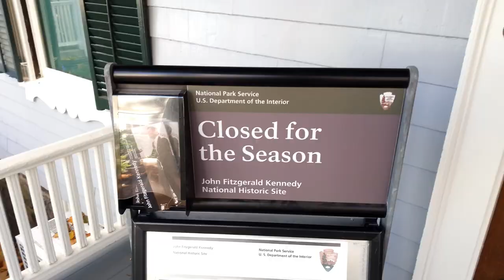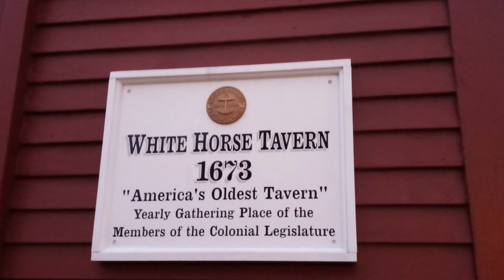Crossing the Border and Heading to Boston | GA Week 18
Finally done with Canada and on to the US! First big stop is in Boston, a city I've been excited for since Day 1.